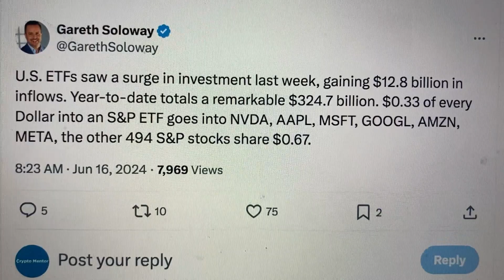Big Money Is Slowing Coming To Crypto: Super Cycle Incoming